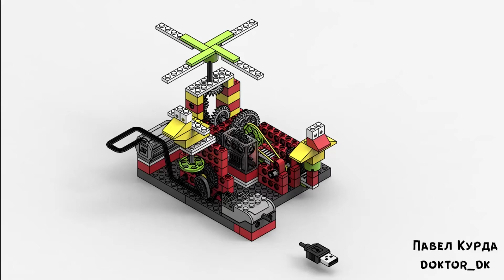Мегаредуктор из Lego WeDo 9580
Бесплатная инструкция по робототехнике на базе Lego WeDo 1.0 или 9580 и 9585, в которой будет собран мегаредуктор! Эта и другие инструкции и даже целые курсы для конструкторов Лего Ве До и Lego WeDo 2.0 на сайте проекта